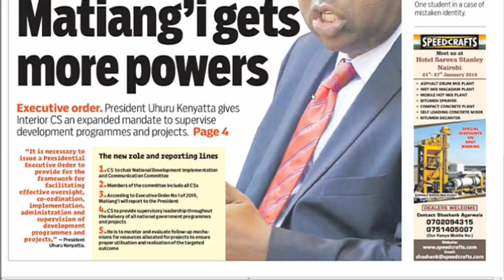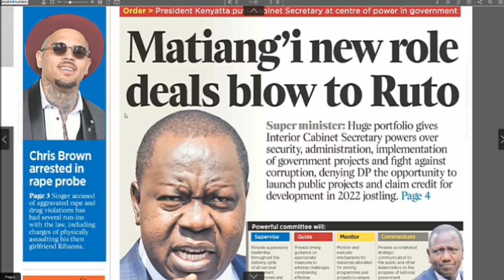NEWS REVIEW | CS Matiang'i to chair national development implementation and communication commitee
"Many people do not recognize that the enhancement and implementation of development projects is actually domicile in the Interior Ministry.
That is among the key things that the ministry should do"-Gabriel Muthuma